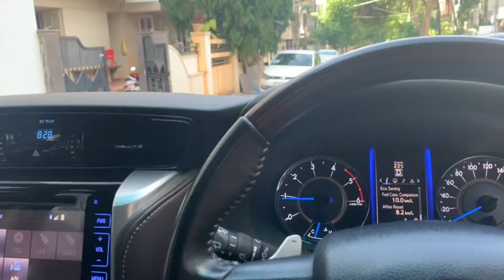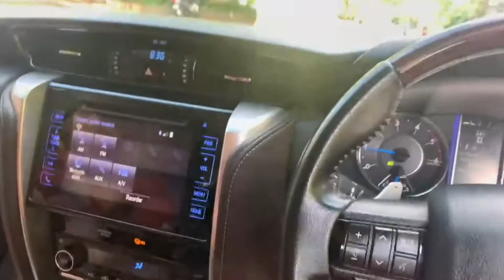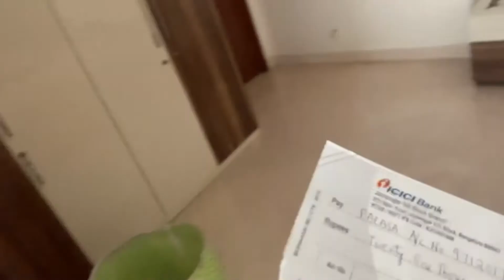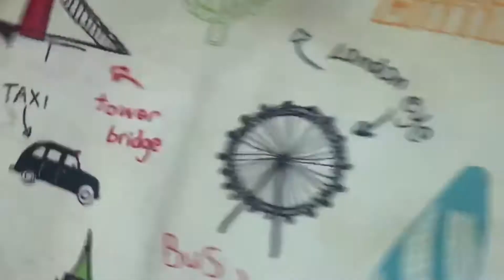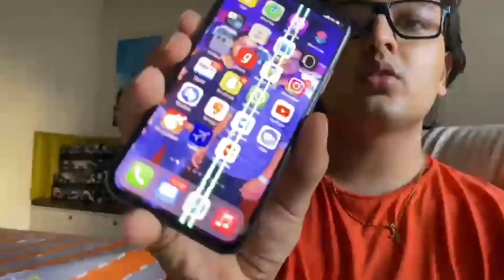My Mom Surprised Me?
Vlog:3

About-
Hi! I’m Kaushal Choudhary, from Gurgaon. I am a student at Manipal University. On my channel, you will find Daily life, Travel, Car reviews & Food vlogs I will also be sharing with you my sneaker collection. I love Cars, sneakers & Travel and sharing my experiences with you.